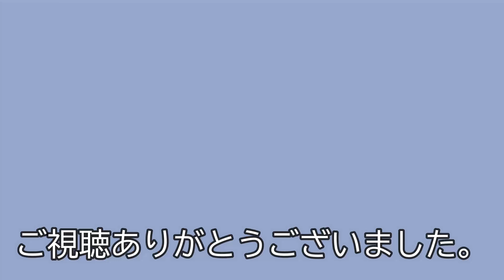生後2カ月トイマン子犬、初めて犬の友達ができた。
1人暮らし社会人とトイマンチェスターテリアのニコちゃん。友人宅でパグちゃんと遊びました。初めての犬友。